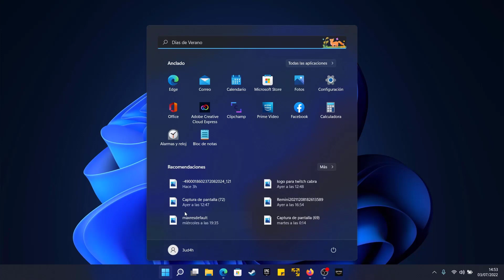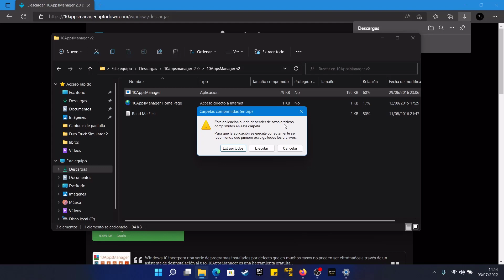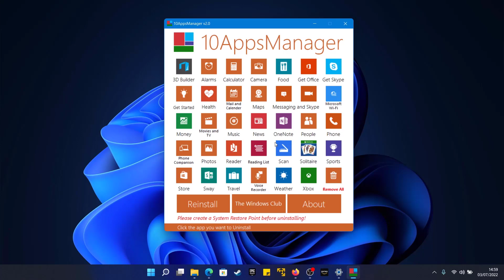✅ Cómo ELIMINAR todos los Programas Preinstalados (BLOATWARE) de Windows | 2022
🔥 Te enseño Cómo DESINSTALAR el BLOATWARE de tu PC con Windows 11 fácilmente con 10AppsManager ⚡ para OPTIMIZAR la Potencia de tu CPU, quitándole cargas innecesarias.